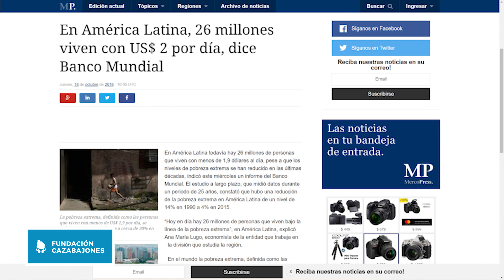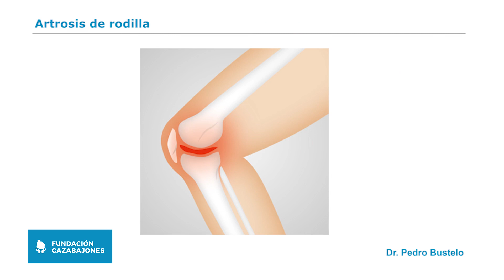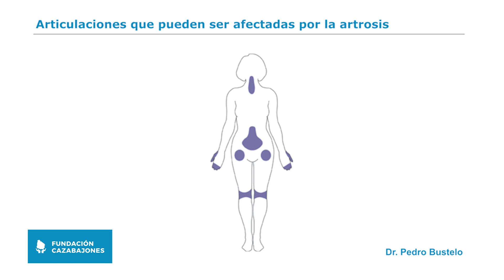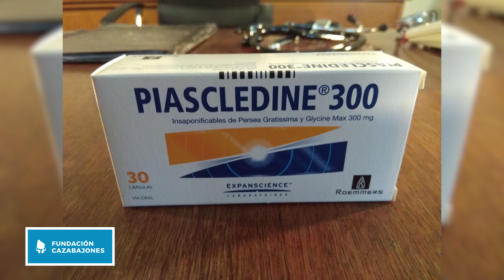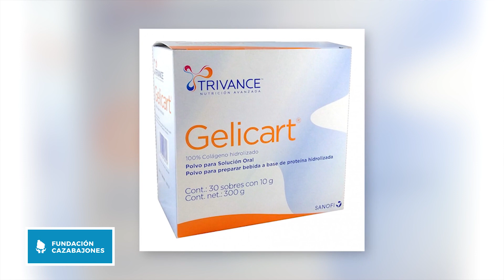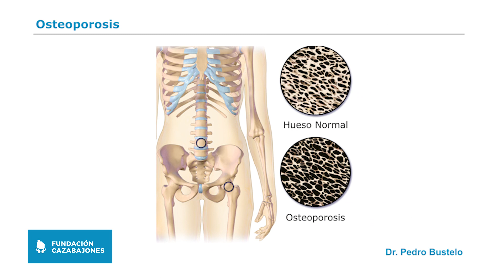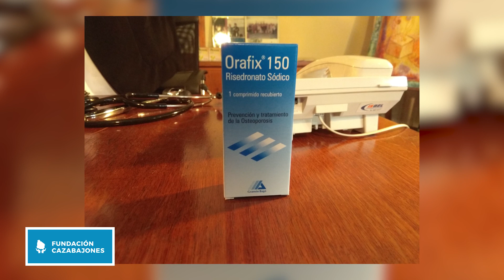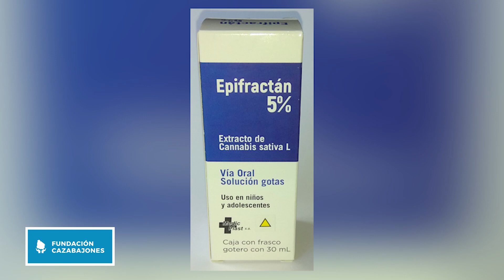Artrosis y Osteoporosis - Dr. Pedro Bustelo - Divague junto a Abel Duarte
¿Tenés 50 años o más?
¿Te gustaría saber cómo prevenir y cómo tratar la artrosis y la osteoporosis?
Si querés prevenir o calmar los dolores en las articulaciones y mantener los huesos fuertes para evitar quebraduras, te invitamos a escuchar el último Divague del año junto al Dr. Pedro Bustelo.

Fundación Cazabajones:
Eduardo Acevedo 1494/101, Montevideo
Lunes a Viernes de 9 a 19 y Sábados de 9 a 14

Si querés recibir por Whatsapp ésta y todas las participaciones del Dr. Pedro Bustelo en Musicalísimo, AGENDÁ en Whatsapp el número 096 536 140 ( desde fuera de Uruguay) y enviá la palabra "Hola".